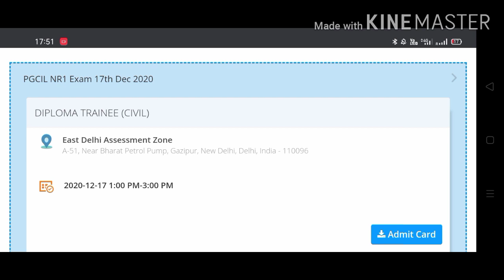PGCIL ADMIT CARD OUT DOWNLOAD FOR civil / electrical !! HURRY UP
be happy and make other happy 😊😊😊